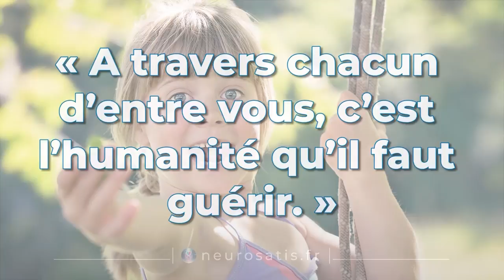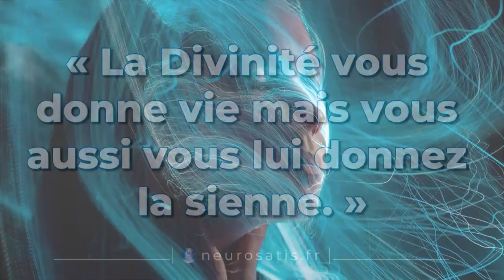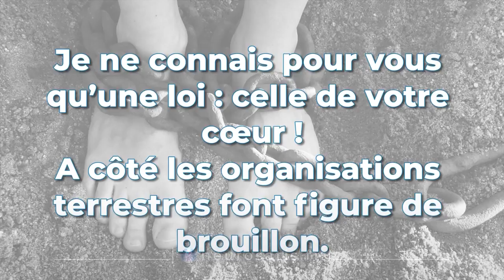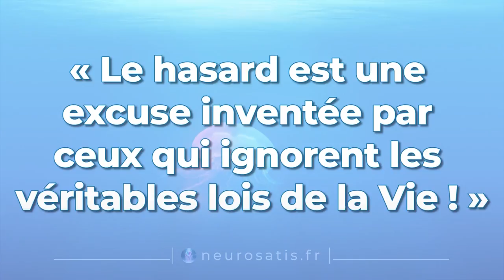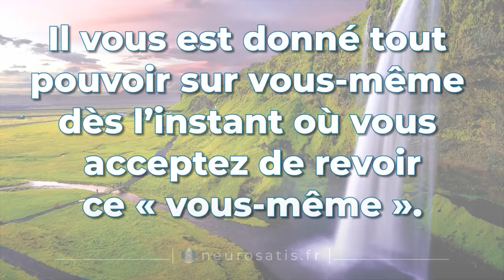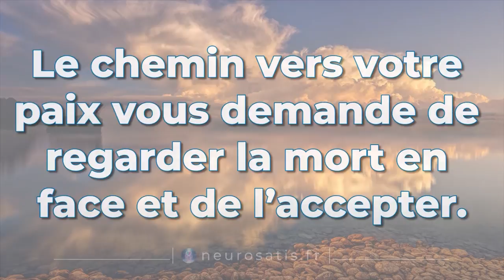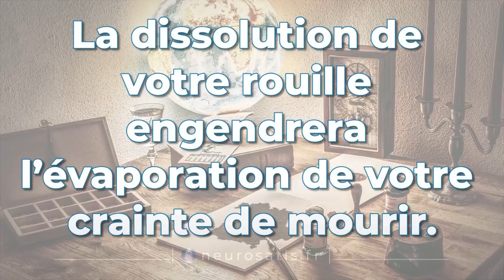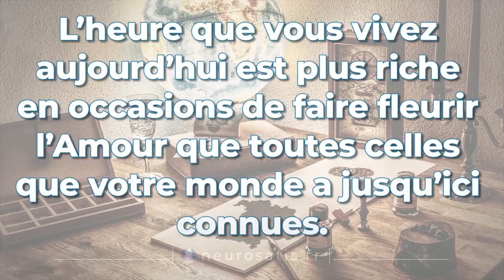Comment apprivoiser la joie ? (Jesus - Esprit du Soleil)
💎 C’est à chacun de ceux à qui la vie pèse que je dédie ces paroles afin qu’ils puissent apprivoiser la joie. Finalement nous sommes tous concernés car la joie a toujours sa place dans les cœurs !

▬ ❤️ Découvrez NEUROSATIS ▬▬▬▬▬▬▬▬▬▬▬▬▬▬

🎯 Des neurosciences à la spiritualité, je vous explique les trois axes de notre mission avec Neurosatis :
1) Élever les consciences.
2) Neurosciences et spiritualité.
3) Passeur d'âmes.
🌟 Je vous présente mon autobiographie.
🧐 Découvrez la «Méthode Neurosatis» : le programme de transformation novateur et pluridisciplinaire.